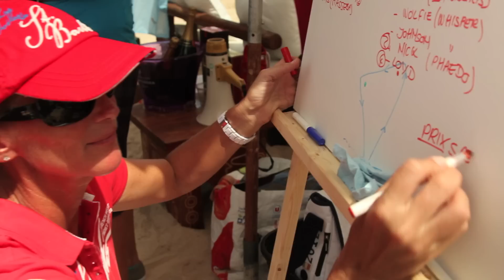Les Voiles de St Barth - Day 04